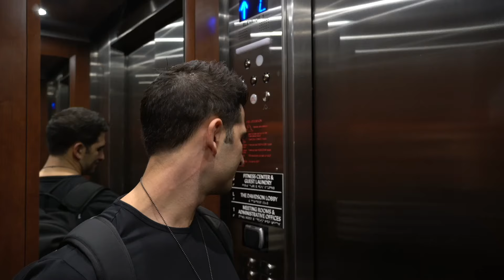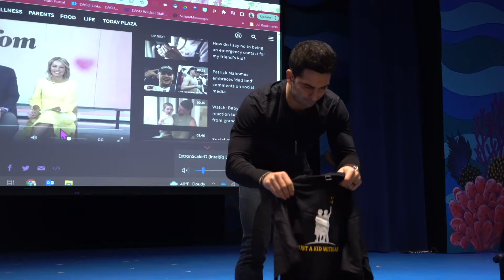I Spoke to DALLASTOWN Area Middle School FOLLOW ME AS I VLOG AROUND YORK PA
VLOGGING THROUGH YORK PA AND SPEAKING AT DALLASTOWN AREA MIDDLE SCHOOL!!

Watch as I navigate through Pennsylvania!